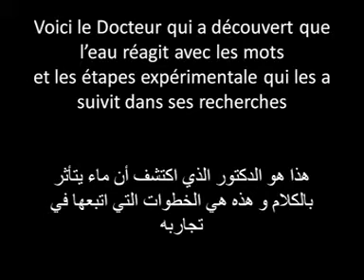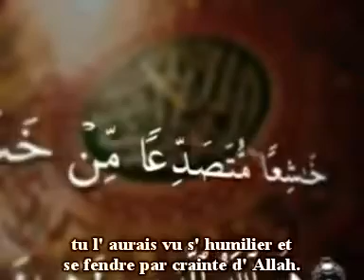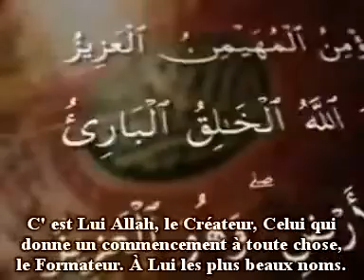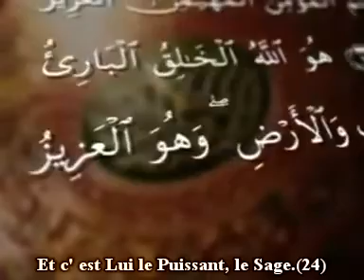l'effet de la lecture du Coran sur l'eau - Les Miracles Du Coran - YouTube.flv